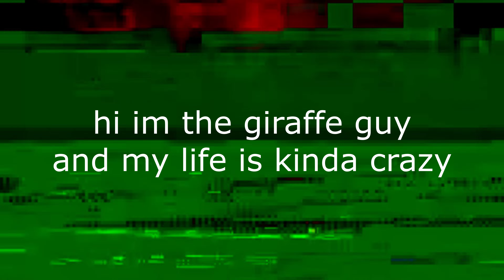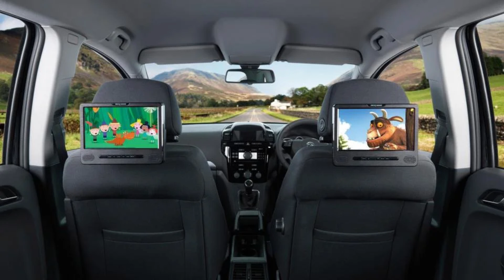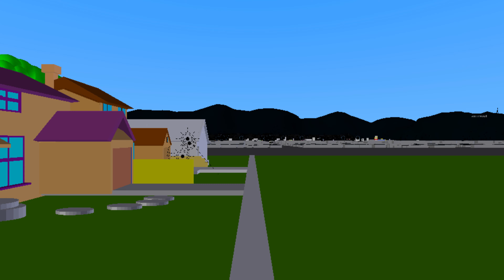What Being 16 Is Like...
Buy your tickets to see me perform on a SpongeBob musical in Appleton, Wisconsin! Coming soon!

Day in the life of a 16-year-old sophomore vlog! Day in the life vlog teen!

and all the TGG2013 logos